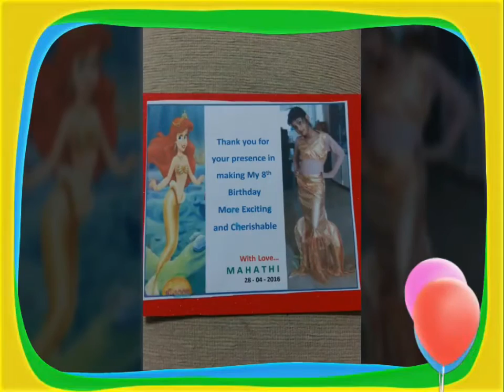Mermaid birthday party